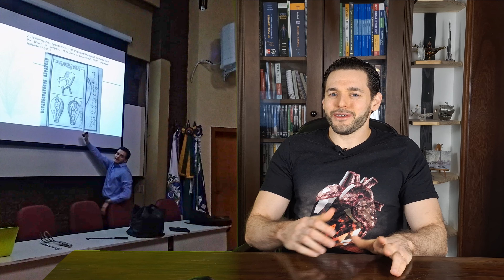Why do I not work as a Doctor?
Why do I not work as a doctor, despite having an MD degree?
So many people ask me the same questions I've decided to make a Q&A and explain who I am, why I have this channel and give you a chance to ask all you've always wanted to 😂